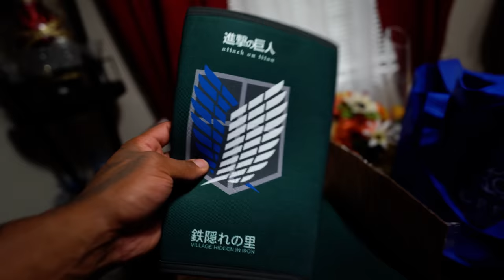I Found Balance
Welcome to The video Pre Powerlifting Prep | Heavy Strict Bench & One Piece

Village hidden in the iron gear code (aftermath)

Workout:

Bench press (worked up to a top set of1 rep)

Incline machine bench press (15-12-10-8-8)
Push ups (100)
Machine dips(5x20)
Machine flys (4x20)
Standing angled skull crunchers (4x20)